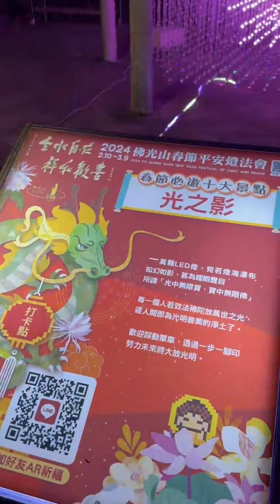天公生和以前事務所同事一遊 佛光山 鳳山 閒聊沒有見面這段時間故事，很久沒有 三人遊 但是彼此兩人見面還蠻常，謝謝妳們陪我出來拍片